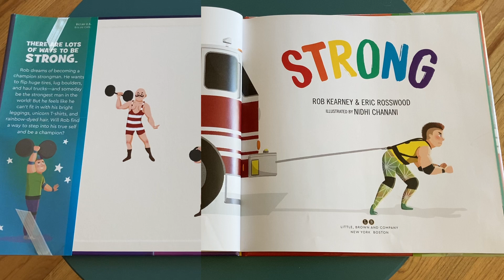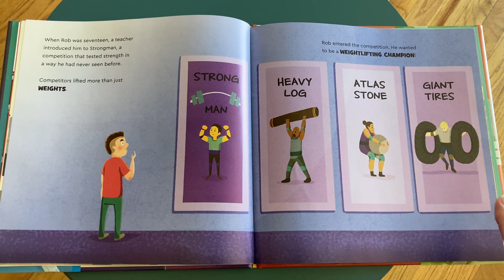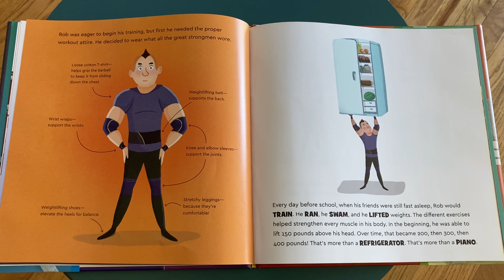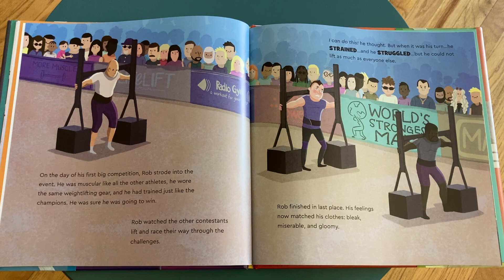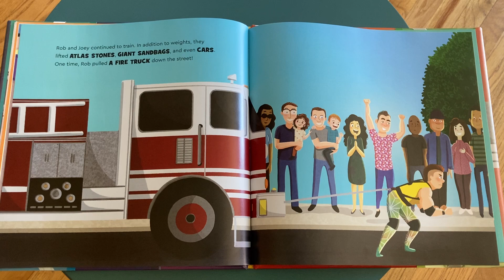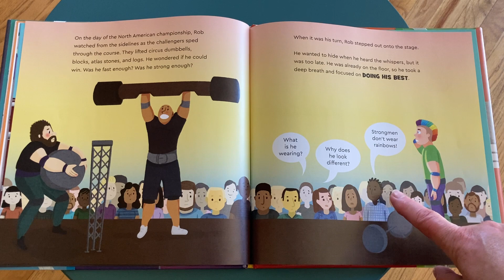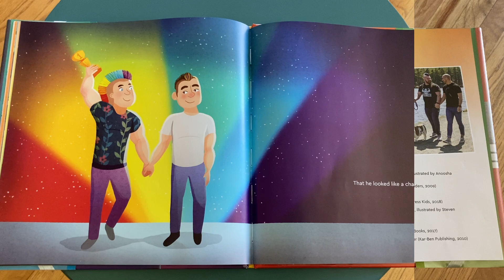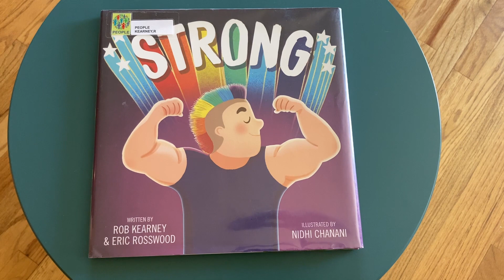Storytime with Ms. Terri: 'Strong'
Rob dreams of becoming a champion strongman. He wants to flip huge tires, lug boulders, and haul trucks -- and someday be the strongest man in the world! But he feels like he can't fit in with his bright leggings, unicorn T-shirts, and rainbow-dyed hair. Will Rob find a way to step into his true self and be a champion? Find out by listening as Ms. Terri reads "Strong" by Eric Rosswood and Rob Kearney.